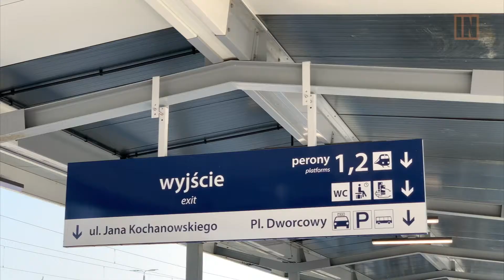Przebudowa stacji Rzeszów Główny na finiszu